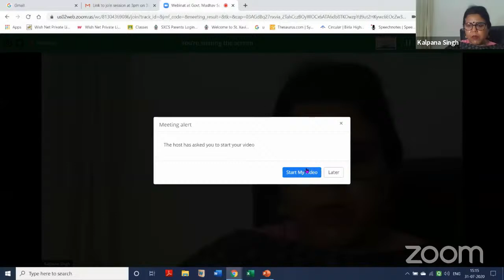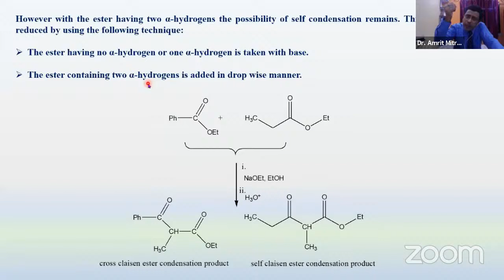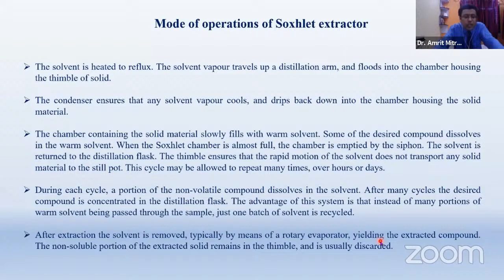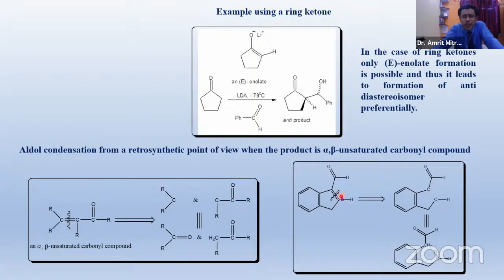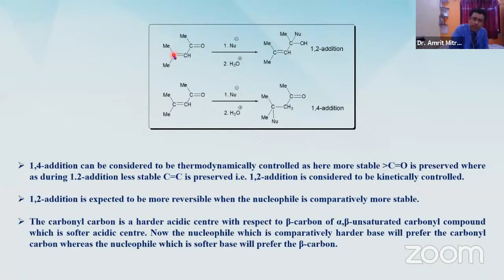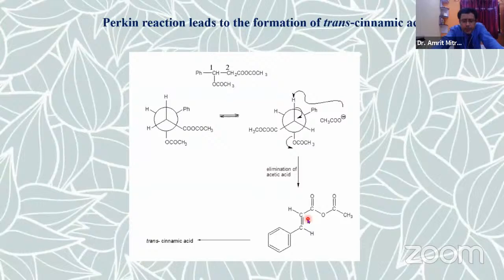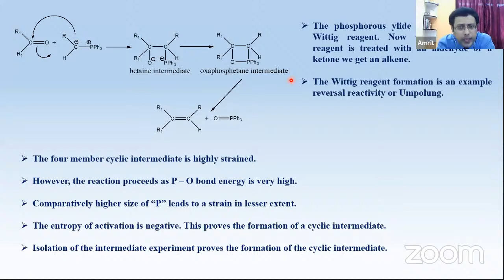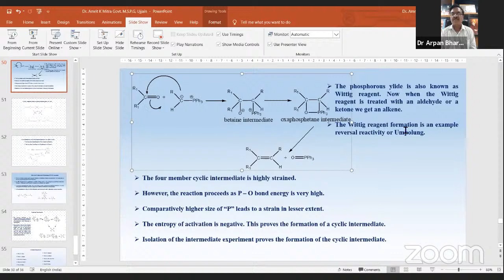Webinar at Govt. Madhav Sc College on 31-07-2020